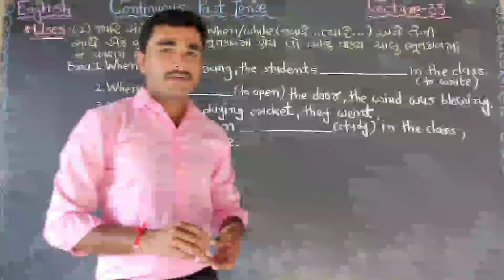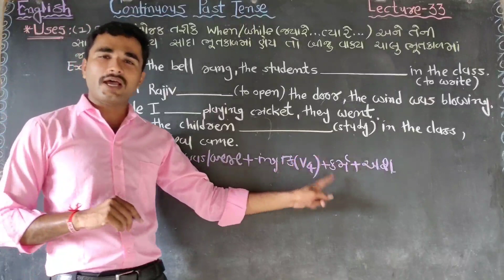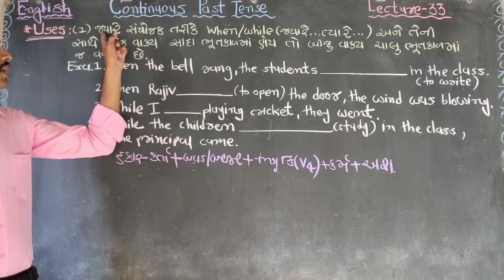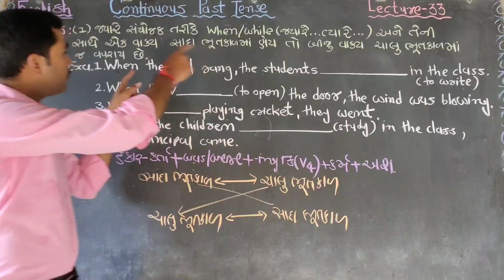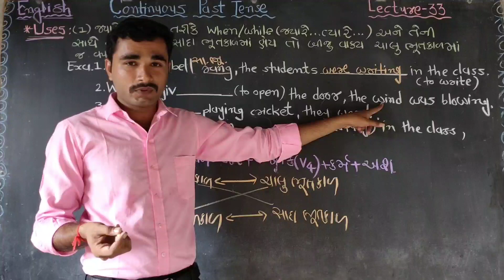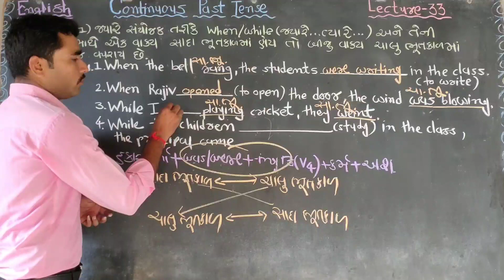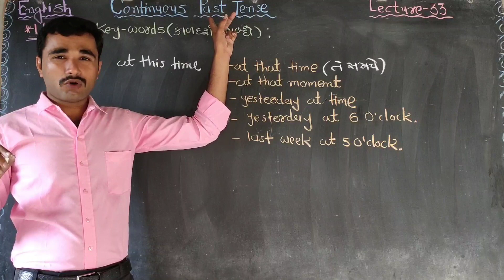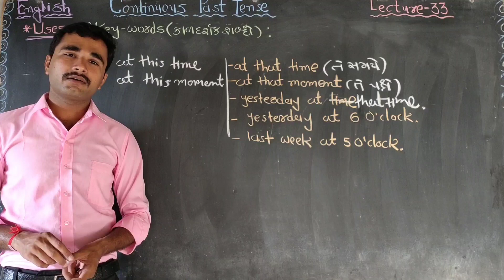ચાલુ ભૂતકાળ//Part-2//Lecture-33//By Alpesh